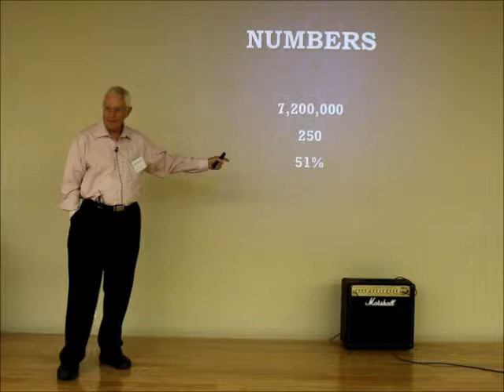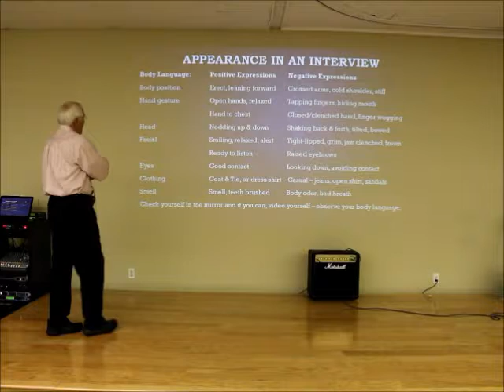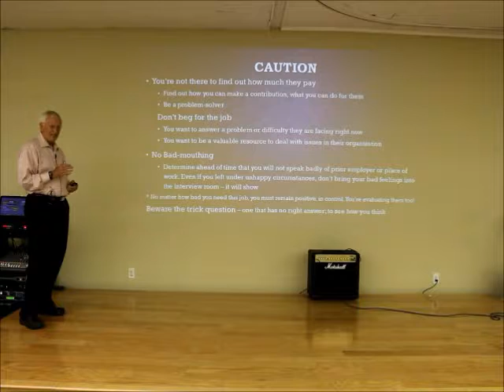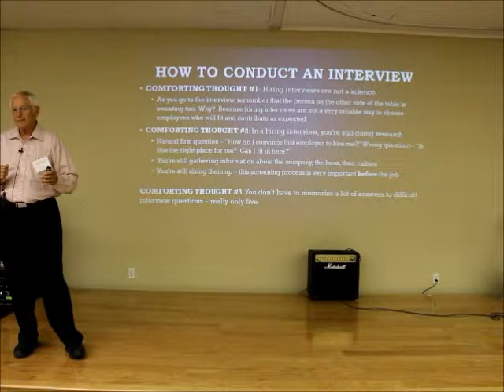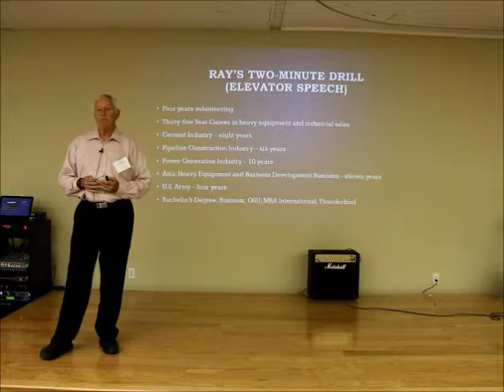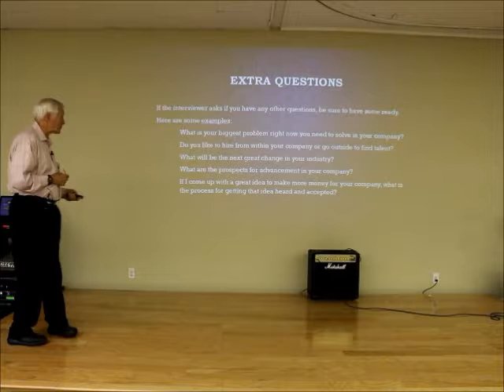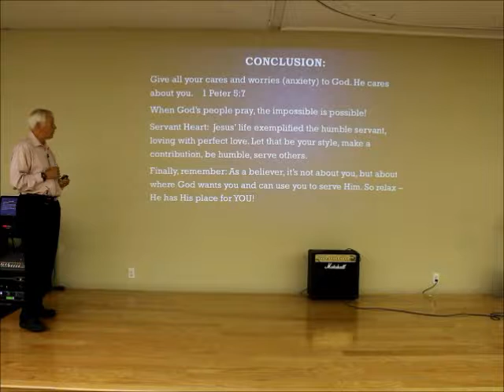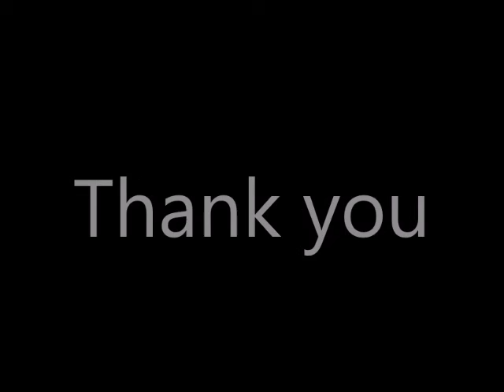Raymond Burrus SHM 2017 04 15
Raymond Burrus shared his life journey and tips on interviewing for a job. Raymond had extensive corporate experience and have traveled over 81 countries around the world. His presentation focused on interviewing skills and tactics. He also discussed how to prepare for an interview, what types of questions to expect, and many other tips.